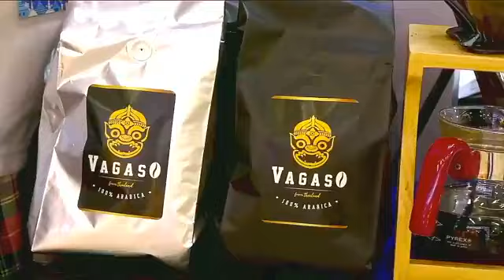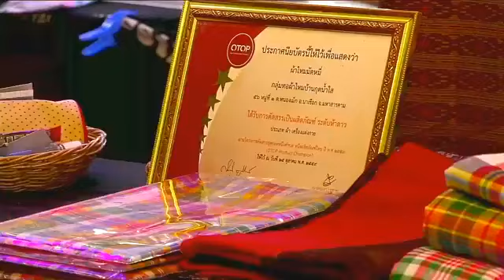Roi kaen Sara Sin Onsorn Day 2019 “โบว์ ซุปเปอร์วาเลนไทน์” 10 ตุลาคม 2562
LIVE📽🎬 ออนกราวด์ และมินิคอนเสิร์ต “โบว์ ซุปเปอร์วาเลนไทน์”
ร้อยแก่นสารสินธุ์ สะออน ออนซอนเดย์ Road Show 2019 วันที่ 10-14 ตุลาคม 2562 ณ ศูนย์การค้าเซ็นทรัลหาดใหญ่ จังหวัดสงขลา